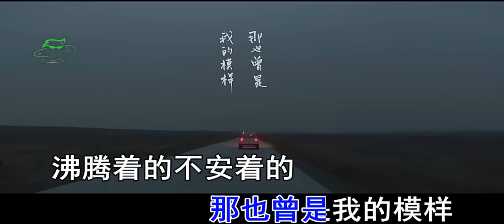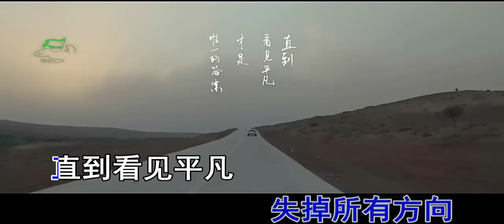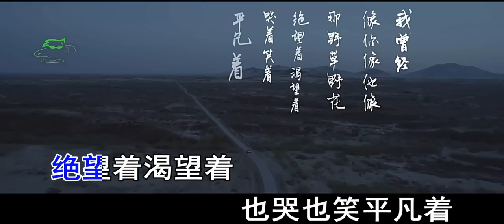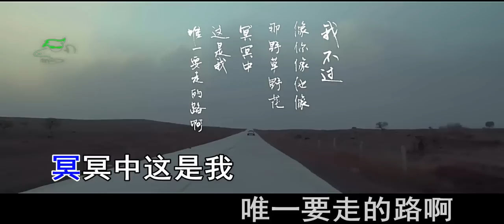平凡之路&归 DJ 十三 Remix 《歌詞版MV》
※ 如果你喜欢这首 ，赶快介绍给你的朋友，一起来分享！谢谢！

※ Wechat: dj92ccrmx
※ 音乐频道相互合作推广请洽Facebook信箱。(DJs/Producers/Creators want to UPLOAD, please contact!)